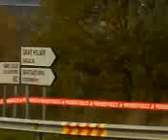clasicos rally costa brava 08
una imagen vale mas qe mil palabras... =P